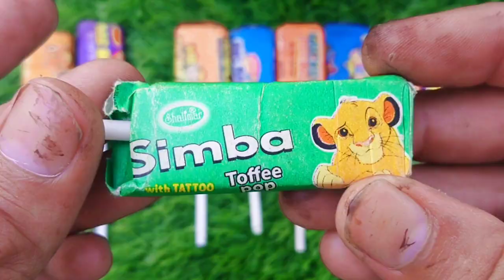🍭Learn Colors with Lollipops and Sweets. Bright ASMR Yummy Rainbow Lollipops ASMR#45